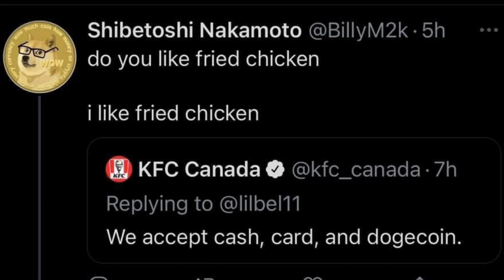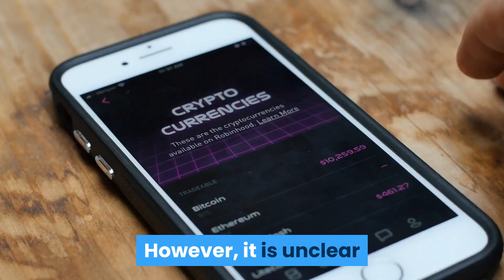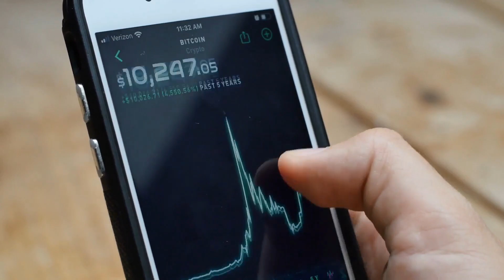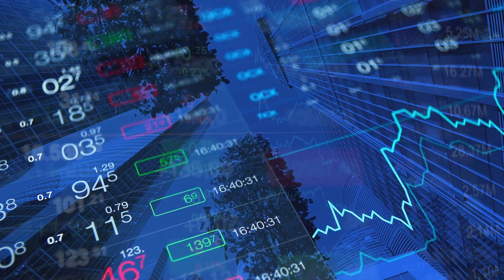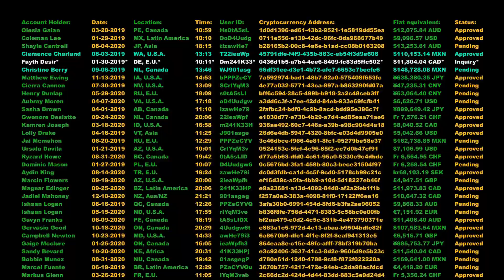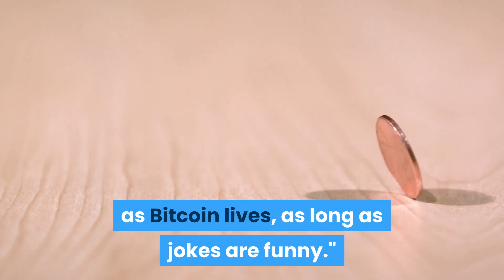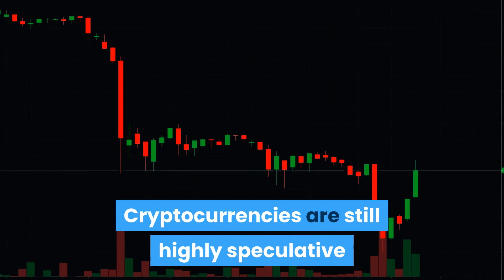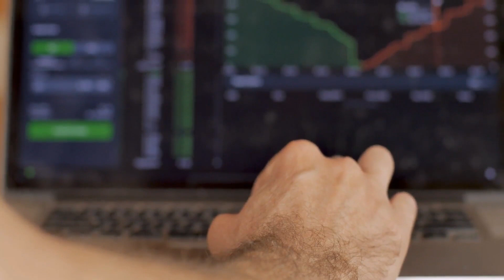DOGECOIN AND KFC BRAND DEAL UNDERWAY! (IMPORTANT FOR ALL HOLDERS) | HUGE DOGECOIN NEWS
DOGECOIN KFC BRAND DEAL IN THE WORKS (WILL BE HUGE IN THE PAST!) (ALL HOLDERS WATCH!)

What you Win:
1. One Ethereum

How to Enter:
2. Like this video and leave a comment about your favourite crypto.

- The contest opens at 9 AM PST on May 10th, 2021
- The contest closes at 9 AM PST on June 10th, 2021
If the winner has not followed the rules of the contest they will be disqualified.